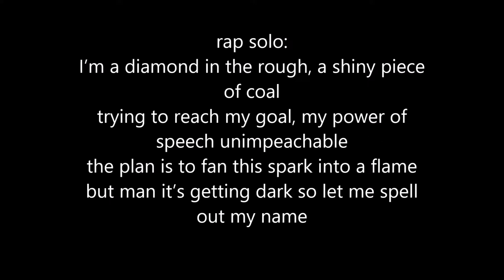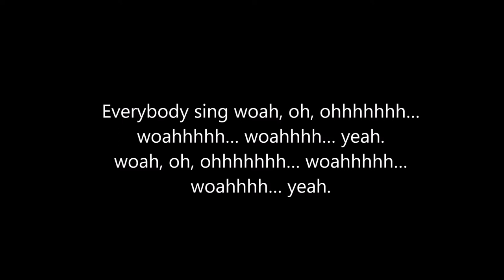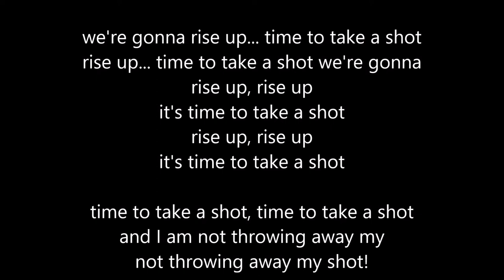MY SHOT for BWE Hawks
I do not own or copyright this music. This is a kid's version of My Shot from the musical Hamilton.